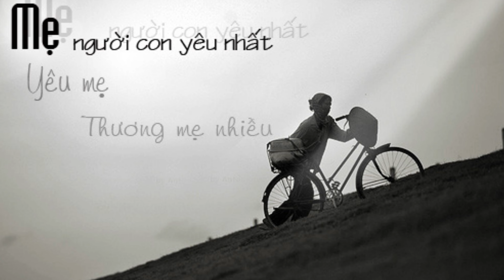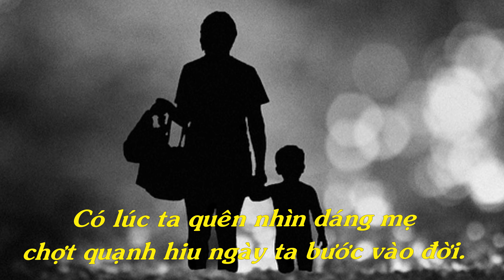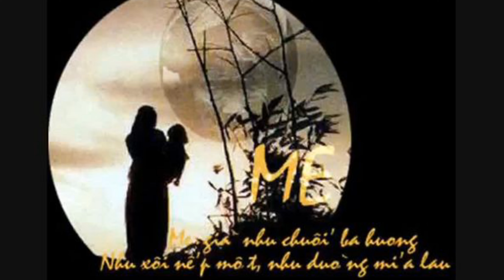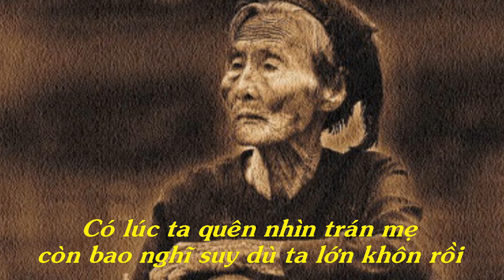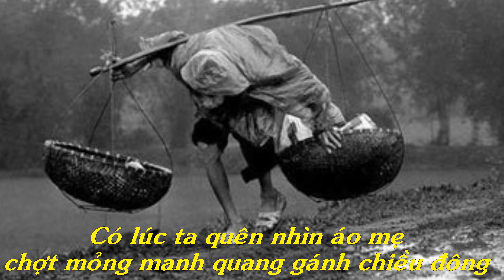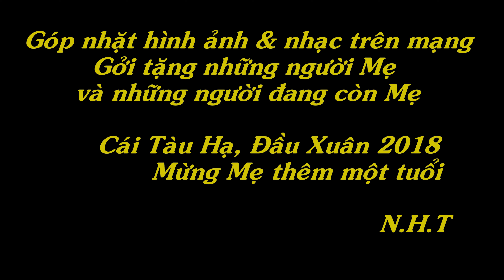Lặng lẽ Mẹ tôi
Cánh hồng dâng Mẹ